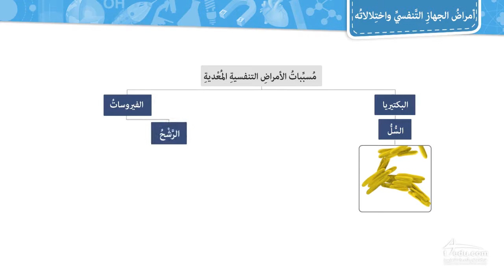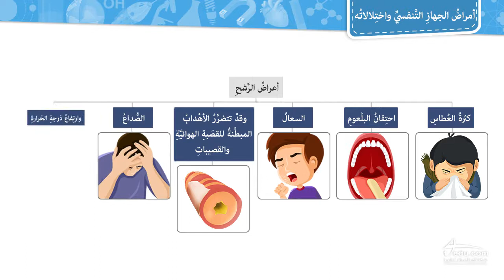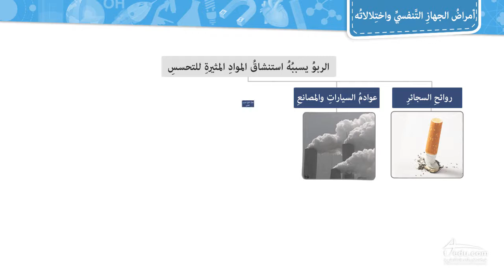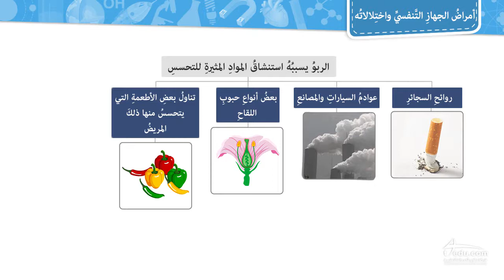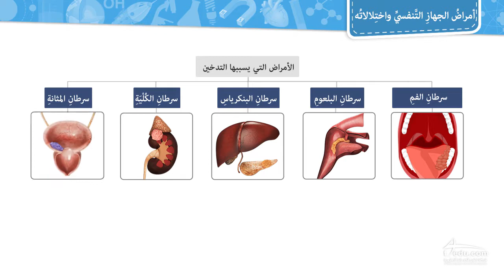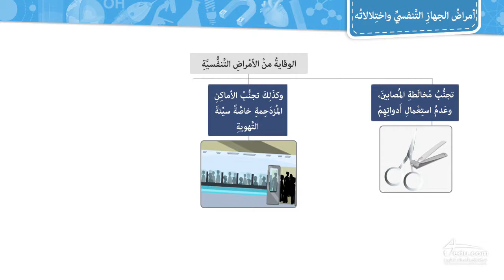أمراض الجهاز التنفسي - الصف الثاني متوسط